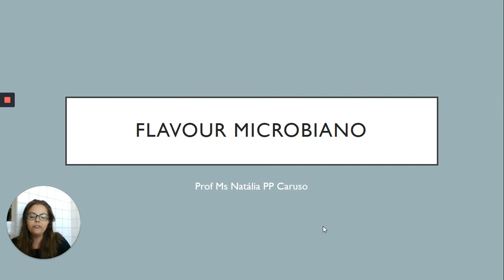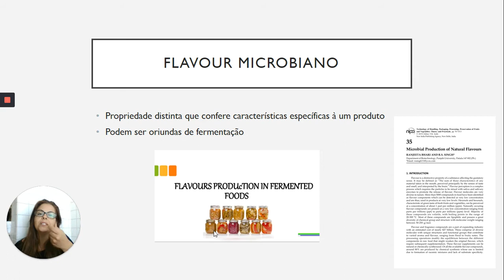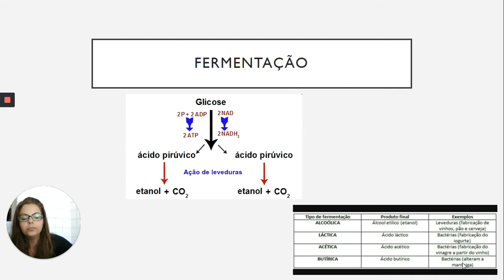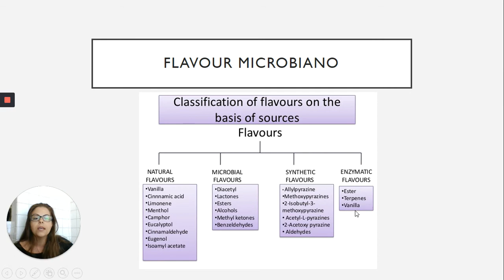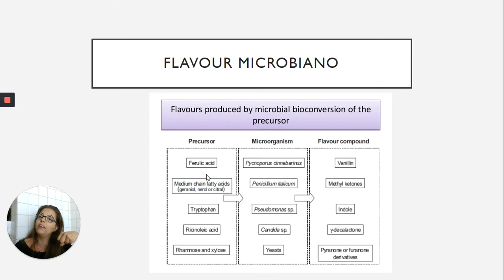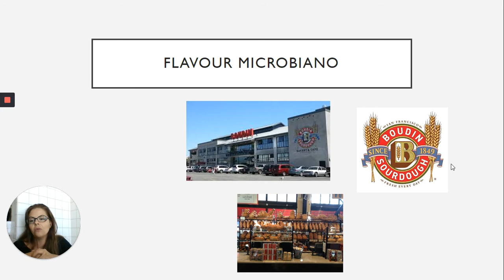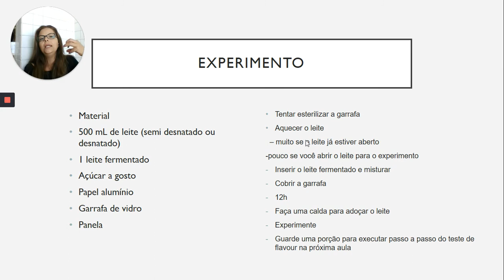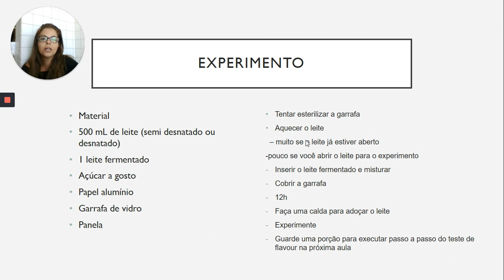Flavour microbiano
aula proposta a disciplina de amaas